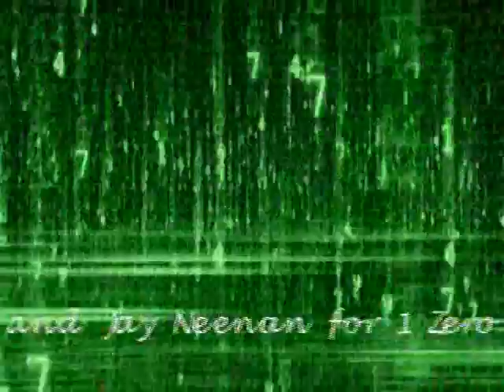RoyaltyTheater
This is a clip from 2004 when the theater was privatly owned and operated.